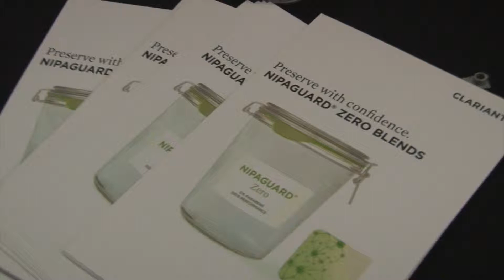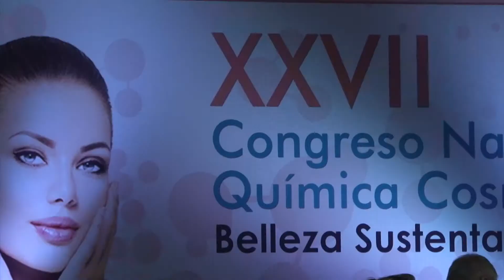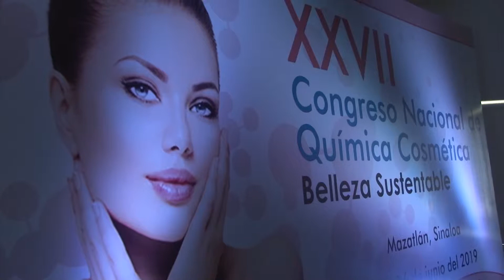Ganancias millonarias genera la industria cosmetológica en el mundo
México anualmente genera ganancias que ascienden a los 9 mil millones de dólares por la comercialización y consumo de productos cosmetológicos y a nivel mundial se alcanzan los 465 billones de dólares, lo que demuestra la importancia que tienen ese tipo de productos en el mercado de consumo.
Por esa razón es importante que se impulse la investigación científica, que fortalezca la producción cosmetológica en México, pues la mayoría de los productos que se consumen en el país, proceden del extranjero, aseguró Eva Ramos Sánchez, Presidenta de la Sociedad de Químicos Cosmetológicos.
En el marco del XXVII Congreso Nacional de la Sociedad de Químicos Cosmetológicos de México, se analizan los avances y nuevas tendencias de producción cosmetológica, donde destaca la innovación biotecnológica, que promueve el consumo de productos sustentables.
Las conferencias magistrales son expuestas por especialistas en el área de la química cosmetológica procedentes de países como Francia, Alemania, Estados Unidos y México, quienes abordan temas como: El panorama de la cannabis para aplicaciones cosméticas, las nuevas propuestas en la preparación de emulsiones de silicona y su aplicación en el cuidado del cabello y el diseño de productos cosméticos, desde su etapa crítica a los factores de éxito.